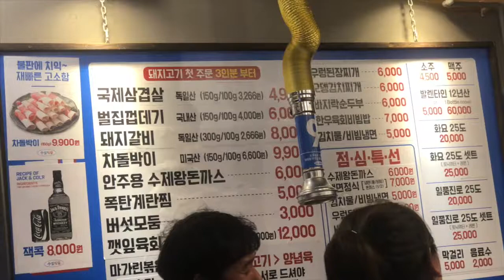SEOUL VLOG | Fooling around Gangnam station & Gyeongboggung Palace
Hi guys,

Follow my friend Angie: Angie_mascot

XoXo
Jas